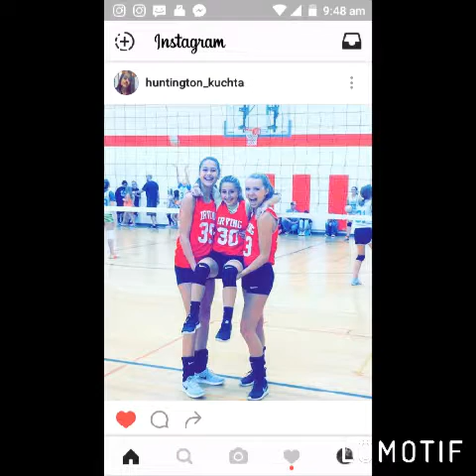Rest in Paradise Taylor Miller.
On November 12,2016 my best friend Taylor Miller passes away. And I'm very upset that she's gone and Im glad I could call her my closest friend. I miss her so much and she didn't deserve to pass away at such a young age 13. We miss you Taylor Miller. She always had such a bright smile on her face with sparkling eyes. She passed away at 10:34 on 11-12-16.
We miss you little angel.
R.I.P Taylor Miller
4/10/03-11/12/16